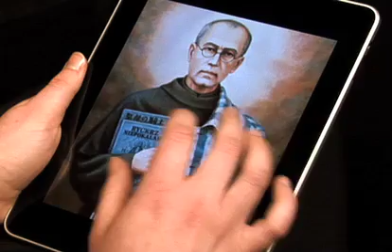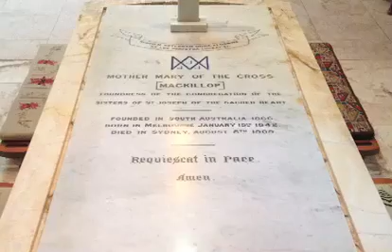Australia's Saint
When we say a saint for our times .. a good place to start would be down under.